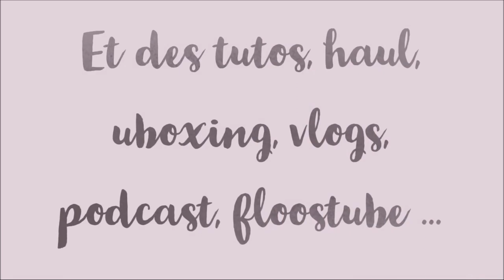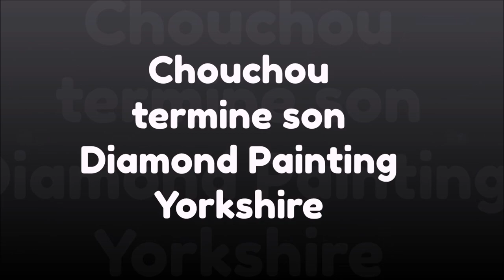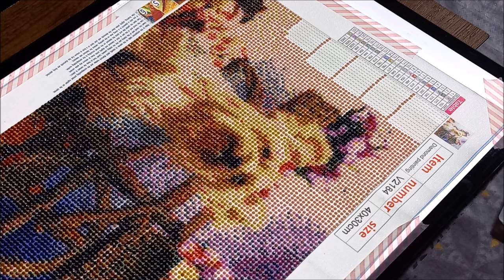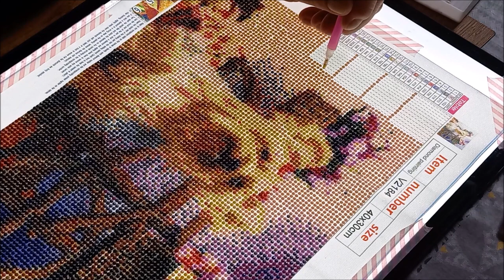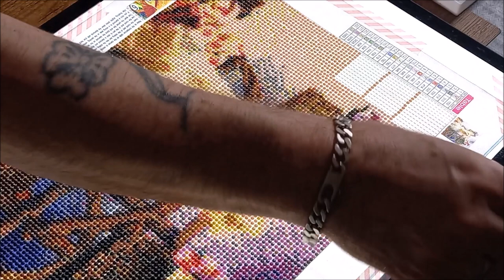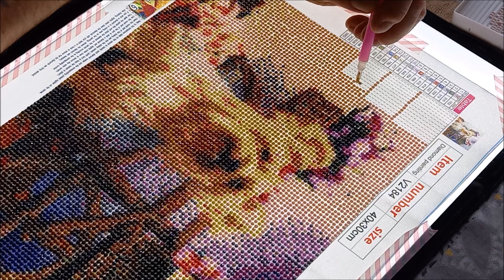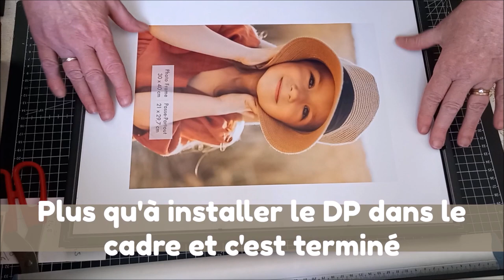DIAMOND PAINTING LE YORKSHIRE de la boutique EVERYDAYEDEALS Fin et Encadrement